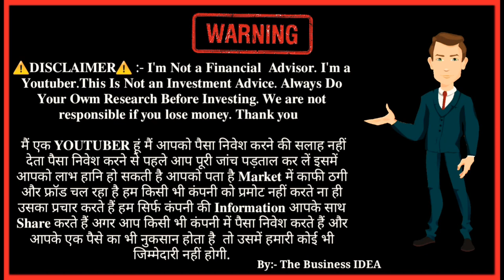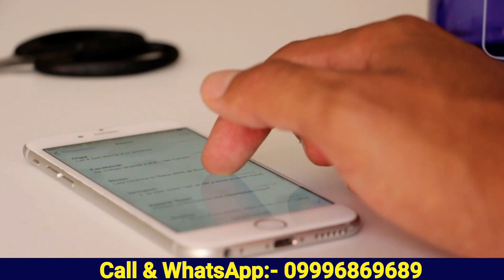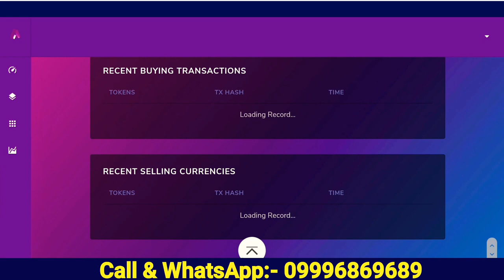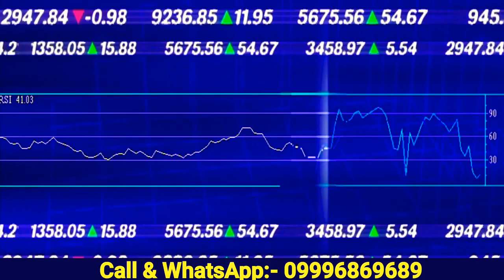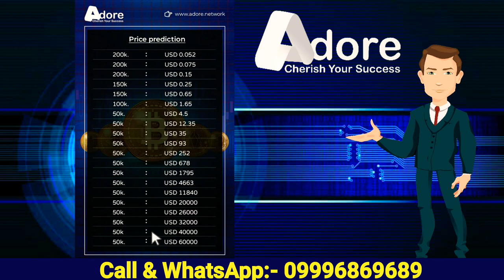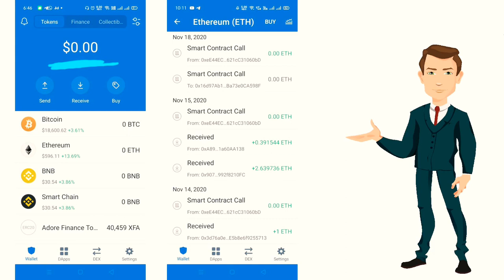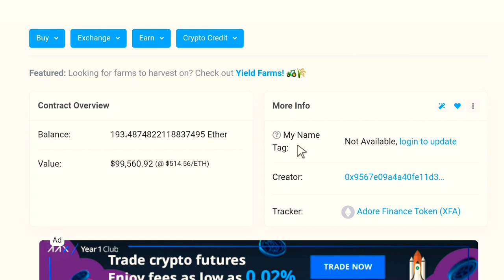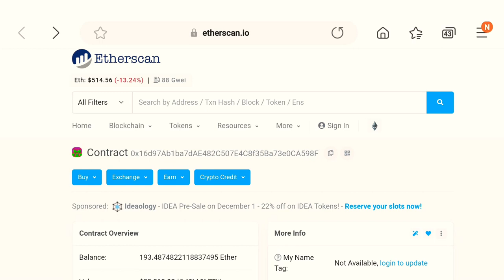i Made ₹88000 In Just 3 Day❗Life Proof❗Adore Token ❗BTC vs Adore Token❗193 ETH Total Business🤑🤑 ($)